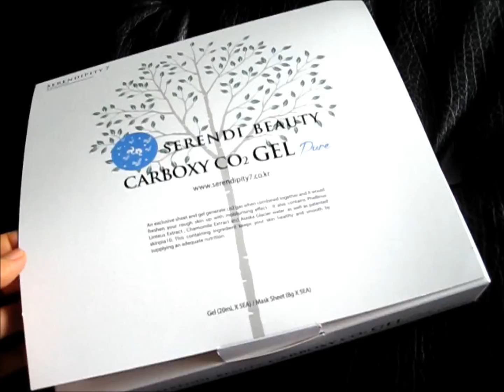Carboxy Mask (CO2 Mask)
Carboxy isn't just slimming mask.
It also lift, rejuvenate, and deep cleanse skin (like never before), while removing dead cells too. Skin is instantly brighter.
Carboxy mask is also included for bridal facial sessions in Korea.

See my skin looks firmer after the mask :)